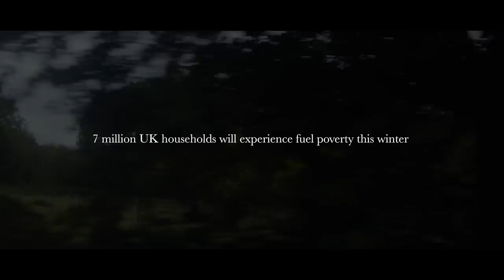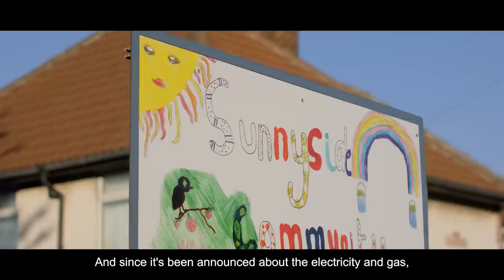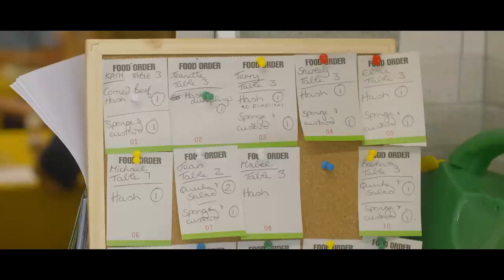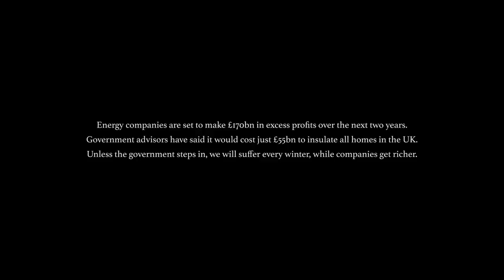The Cost of Living | Short Documentary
The Cost Of Living tells the story of volunteers in food banks and community centres across Rother Valley, England. Feeling neglected and left behind by the government and facing enormous energy bills, more and more people rely on their community to help put food on their table and provide a warm refuge. Food banks, social cafes and community centres are being stretched to the limit as winter looms large. As the women of Rother Valley try to keep their communities afloat, the government’s inaction stands in stark contrast.

Produced, Directed and Edited by: Marie Jacquemin
Director of Photography: Percy Dean